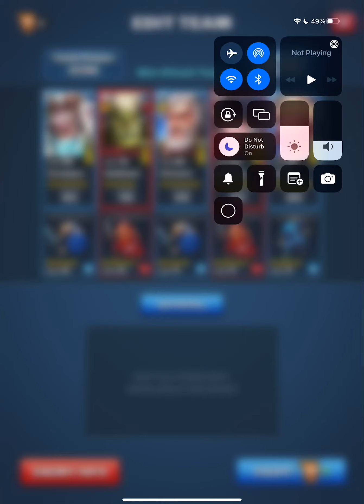Empires and puzzles - war equalizer